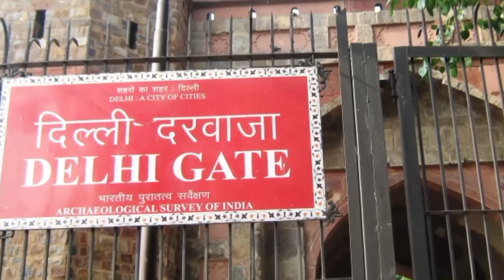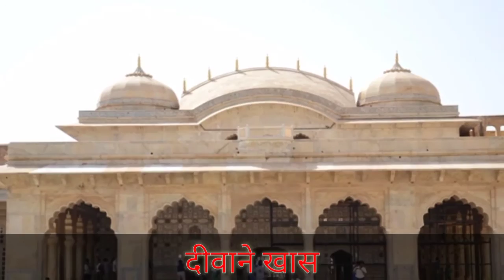लाल किले के परिसर में स्थित ऐतिहासिक इमारतें | छाबरी बाजार ,लाहौरी गेट,दिल्ली गेट,रंग महल,मुमताज महल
Friends, in today's video we will tell you about the main historical buildings built in the premises of Red Fort.

 1..Chhabri Bazar:

 This grand and historical monument of the world is located in the premises of Red Fort and it is one of the main historical monuments present in Red Fort, which is well-liked by the tourists.

 2..Lahori Gate:
 Lahori Gate One of the main attractions built inside the Red Fort, this best building in the world, Lahori Gate is named after the city of Lahore.  The Lahori Gate was not maintained during the reign of Aurangzeb, the son and successor of Mughal Emperor Shah Jahan, due to which its attractiveness decreased.

 Let us tell you that when this gate was built, the Mughal emperor Shah Jahan gave it the title of "face of a beautiful woman" because of its enchanting beauty.  Let us tell you that after the independence of the country, since the first Prime Minister of the country Jawaharlal Nehru hoisted the tricolor here, every year on August 15, the tricolor is hoisted by the Prime Minister of the country from the balcony here.

 3..Delhi Gate:
 The Delhi Gate built inside the Red Fort also attracts the attention of tourists due to its attractiveness and beauty, this gate is built on the south side of the Red Fort.  At the same time, only VIPs and some special people can enter inside this gate, while common people can take entry from other gates built inside this grand Red Fort.

 4..Rang Mahal:
 The Rang Mahal, built inside this grand and historic Red Fort of the world, which has been a witness to Jung-e-Azadi, was built for the wives of the colorful mood Mughal ruler Shah Jahan and his concubines.  Earlier Rang Mahal was also named "Palace of Colours".  A canal was also built in the middle of this Rang Mahal, which kept the temperature of this palace extremely cool in summer days.  At the same time, Rang Mahal was carved very beautifully, seeing its grandeur and beauty, everyone praised it.

 5..Diwan-i-Aam:
 It was built by the Mughal emperor Shah Jahan as the main court between 1631 and 1640, during which time it was the royal palace of the Mughal emperors.  In this monument, white marble stones have been used along with splendid carvings and attractive decorations, where all the major decisions were taken.

 6..Deewane Khas:
 The Diwan-i-Khas, built inside this valuable historical building of India, was also the personal room of the Mughal emperor Shahenshah, where the walls were inlaid with precious stones and gems.

 7..Moti Masjid:
 Moti-Masjid, built in the premises of this grand fort of the world, was built in the year 1659 by Aurangzeb, the son of Mughal ruler Shah Jahan, as his personal mosque, where he used to offer his daily prayers.  Let us tell you that the meaning of Moti Masjid is – Pearl Mosque.

 This royal and very grand mosque has many small domes and arches.  This mosque was built with white marble stones, this mosque has a courtyard, where one can see the beautiful architecture and simplicity of design.

 8..Mumtaz Mahal:
 Mumtaz Mahal is one of the 6 most beautiful historical structures built inside the complex of this grand historic Red Fort, which is named after Mumtaz Mahal, the most favorite wife of Mughal Emperor Shah Jahan.  All the structures inside the Red Fort are connected to the Yamuna River.

 This palace was constructed with white marble stones, which have beautiful flower motifs.  Mumtaz Mahal, the unique architecture and striking design of the Mughal rulers is also an impressive structure to explore.

 Mumtaz Mahal, built in the premises of the Red Fort, used to have women or maids working in the royal palaces of the Mughal emperors, although now it is a beautiful museum.  Inside, many artifacts such as swords, paintings, curtains and other items are kept inside the Mughal period.

 Friends, these were some historical buildings located in the premises of Red Fort.